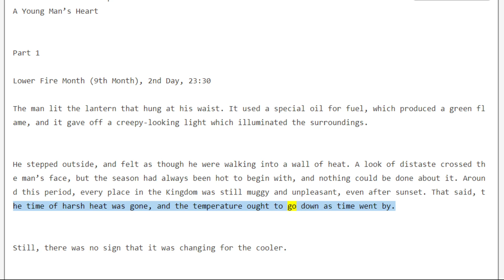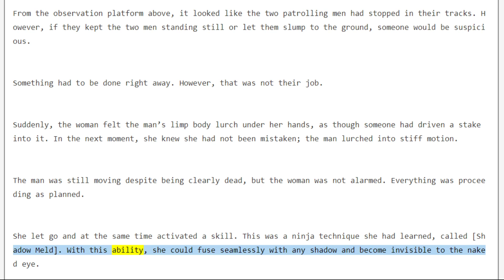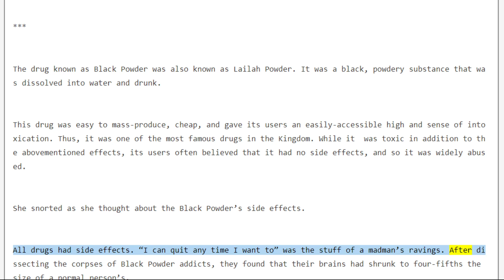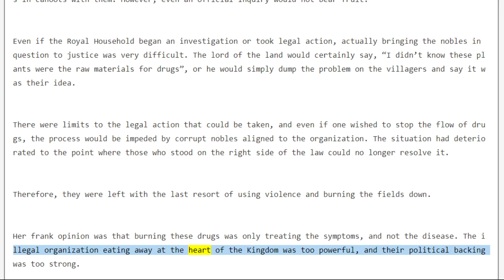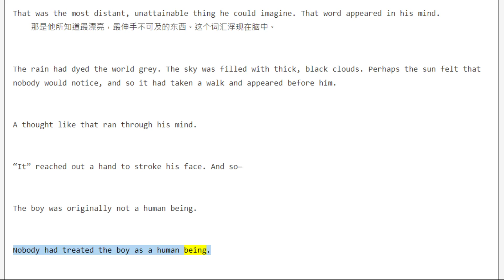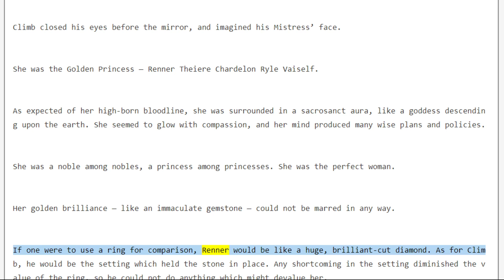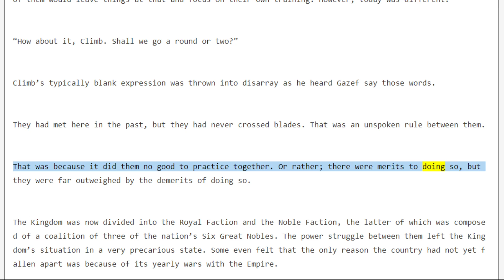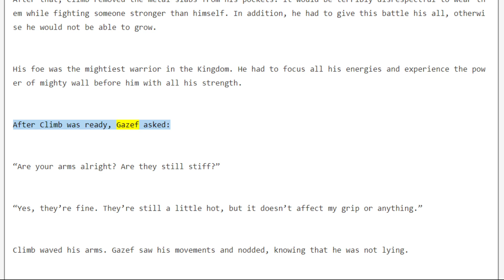Light Novel Overlord Volume 5 chapter 1 Part 1/3